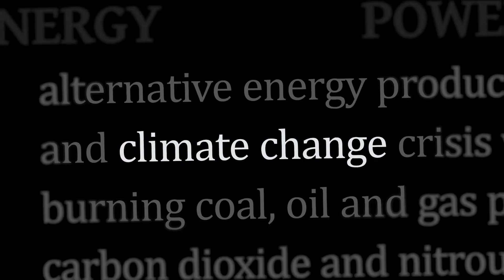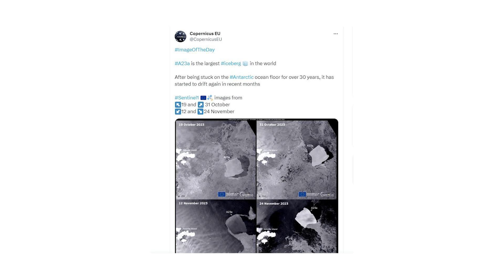World’s Largest Iceberg Just BROKE OFF From Antarctica & Is On The Move Now!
Ships pursuing the frigid waters near the Antarctic Peninsula in the south of South America, will need to keep an eye on their radar for a floating island of ice: "The largest iceberg in the world” which has broken off from Antarctica. The iceberg which had been grounded on the seafloor since the mid-1980s, is now moving away from Antarctica and picking up speed. scientists say the massive chunk of ice is drifting at a rate of three miles each day. So, where is the iceberg headed towards? And what happens when it reaches its final destination? Let’s find out!

0:00 Intro
1:06 How The Giant Iceberg Broke Free
3:30 What Caused The Break-off?
4:55 Where Is It Headed Towards?
6:20 What Problems Will It Cause?
7:54 Benefits of Large Icebergs
8:57 Climate Change & Melting Ice